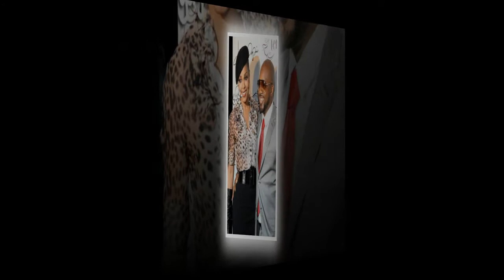Are Jermaine Dupri and Janet Jackson back together?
We all love a good reconciliation story, but it looks like we are not going to get one from Janet Jackson and Jermaine Dupri